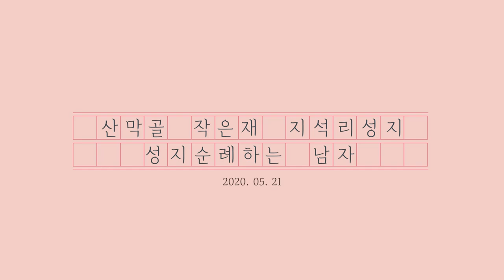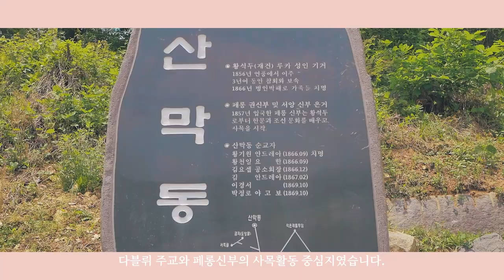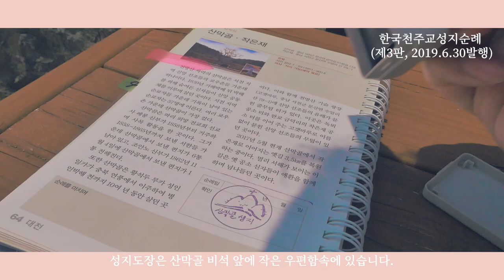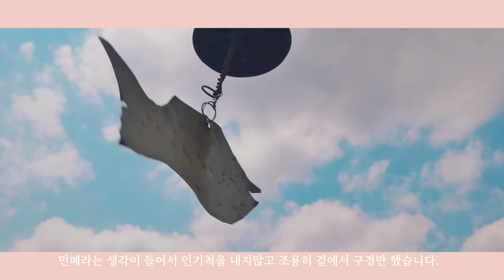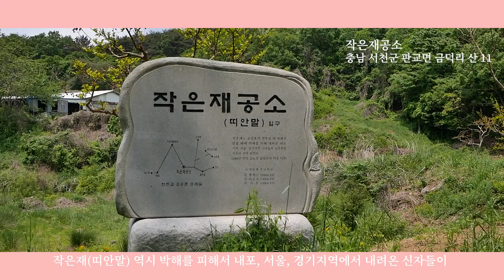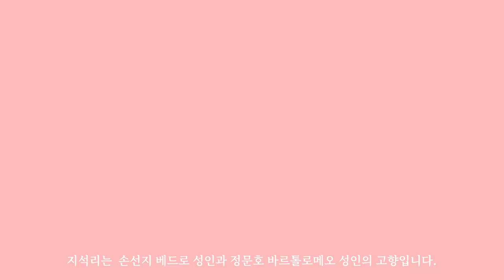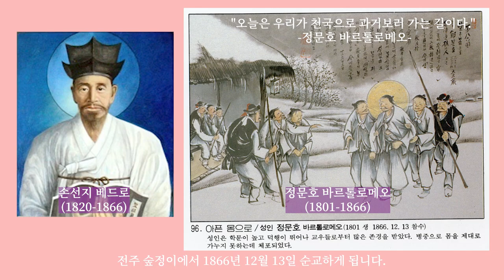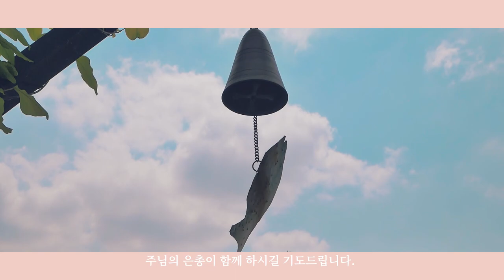힐링 할 수 있는 작은 순교사적지 세곳 '산막골, 작은재, 지석리'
※ 영상 정말 예쁘게 잘 나왔습니다. 꼭 영상보시고 힐링하고 가세요
*성지순례일 : 2020年 5月 21日
*산막골성지 : 충남 서천군 판교면 금덕길 81번길 119 (금덕리234)
  작은재공소 : 충남 서천군 판교면 금덕리 산 11
  작은재줄무덤 : 충남 서천군 문산명 수암리 산79-1 (산78과 산79-1경계)
  지석리 : 충남 부여군 충화면 지석리 368-1

오늘은 산막골, 작은재, 지석리 성지를 소개시켜 드리겠습니다.
산막골과 작은재 모두 집입하는 도로가 길고 좁으니까 운전이 서투신 분들은 조심하시길 바랍니다.

*산막골
천방산 산막골은 1839년 기해박해 이후 박해를 피해서 모인 신자들이
교우촌을 이루며 살았던 곳입니다.
서천 지역의 여러 교우촌 중에서는 산막골이 가장 컸다고 합니다.
이곳은 황석두 루카 성인이 1856년 충북 연풍에서 이주해서 1866년까지 10년을 살았던 곳이고 다블뤼 주교와 페롱신부의 사목활동 중심지였습니다.
특히 페롱신부는 1858년부터 이곳에서 은거하며 황석두 성인으로부터 한문과 조선문화를 배우며 사목활동을 했습니다.

*작은재(띠안말)
작은재(띠안말) 역시 박해를 피해 내포,서울,경기지역에서 내려온 신자들이
교우촌을 이루고 살던 곳입니다. (1884년 만덕공소로 설립되어 마을이주)

*작은재줄무덤
작은재공소터와 독뫼공소터를 이어주는 고갯마루인데 무명순교자들의 줄무덤(약30여기의 작은 무덤)이 있던 자립니다.
1994년 천마산 산림도로 포장공사를 할때 유골들이 십자가, 묵주 등 성물과 함께 출토 되었는데  연고가 없어서 인근에 다시 매장되었다고 합니다.
이후 성지를 조성하면서 정확한 위치를 찾을 수가 없어서 작은재 줄무덤 터에 기념비를 세워서 순교자들을 현양하고 있었습니다.

*지석리
지석리는  손선지 베드로 성인과 정문호 바르톨로메오 성인의 고향입니다.
1866년 병인박해 때 한재권요셉 성인과 함께 전주 숲정이에서 순교하셨고 현재 천호성지에 묻혀계십니다.

오늘은 작은 성지 세곳을 소개시켜 드렸는데요.
지난 영상에서는 날씨가 좋지않아서 편집에 애를 먹었는데 이번 영상을 찍었을때는 너무 날씨가 좋아서 정말 마음에 드는 영상톤이 나온것 같습니다.

[GEAR INFO |  사용장비]
Main Camera : Panasonic gx85
Lens : Leica DG Summilux 15mm F1.7
Sub Camera : DJI Osmo Pocket
Drone : Dji Mavic Mini